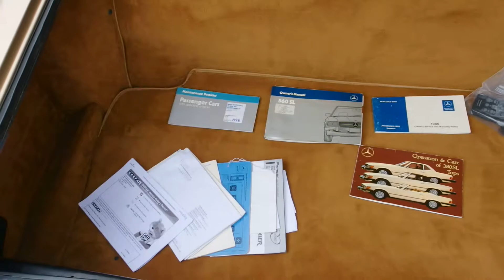Mercedes 560 SL 1986 For Sale @ VEMU Cars ( MB16709 )